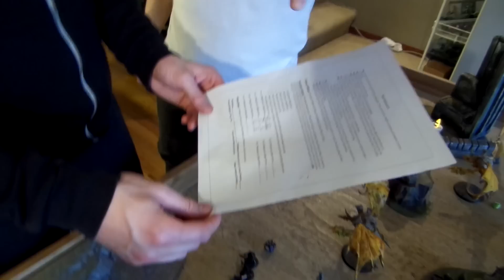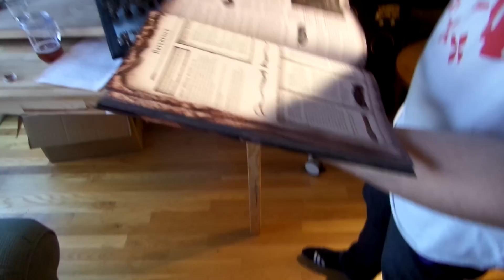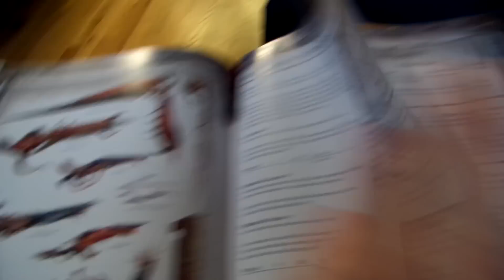40k Batrep #1 [1250 points] Tyranids vs. Tyranids!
Game 1 of Month 9 for the 40K escalation campaign!

For a visual aid and guide to these battle reports as well as a grand look at how the campaign is shaping up, don't forget to visit our campaign site @

Many thanks to Into the Storm and Adobe After Effects!